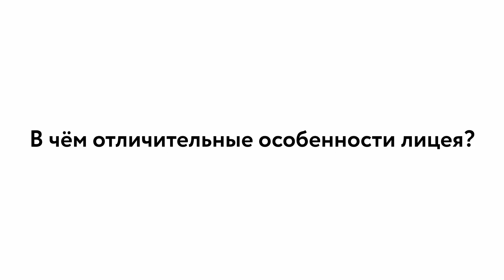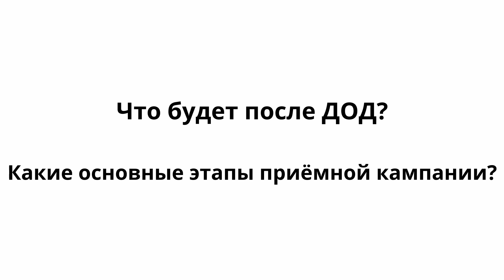Дмитрий Ефимович Фишбейн: поступающим 2023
Уже 17 декабря начнутся Дни открытых дверей! Дмитрий Ефимович Фишбейн, директор Лицея НИУ ВШЭ, рассказал о том, что ждёт поступающих в этом году.

Оператор: Дмитриева Вероника (Медиакоманда Лицея НИУ ВШЭ)
Монтажёр: Семёнова Алиса (Медиакоманда Лицея НИУ ВШЭ)